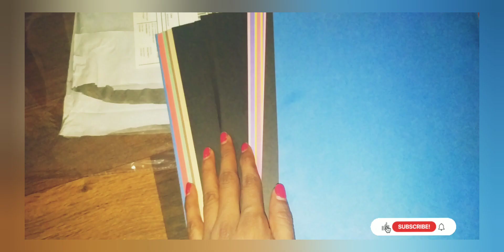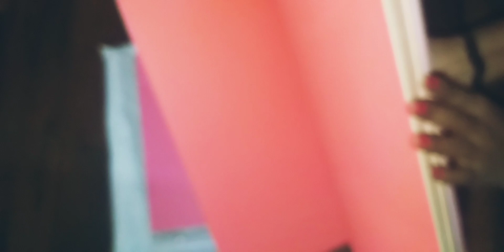🌻Color Sheets A4Size DoubleSided Colored Papers For Paper Crafts😍👌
Today we are going to uploading the video on YouTube for Kids n Paper craft kit😃😍🌻Color Sheets A4Size DoubleSided Colored Papers For Paper Crafts😍👌👌👌👌👌👌👌👌👌papercraft Amazing and Affordable price paper craft A4 sized double Sided colored sheets 😀

Thank you for your love &Support for watching our videos on YouTube 🙏😃

With love team,
WTFC.